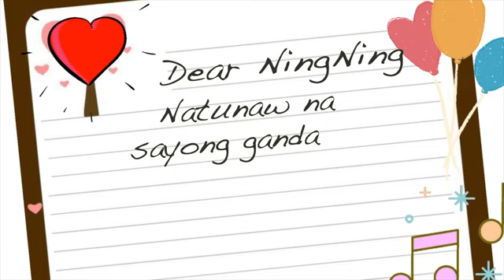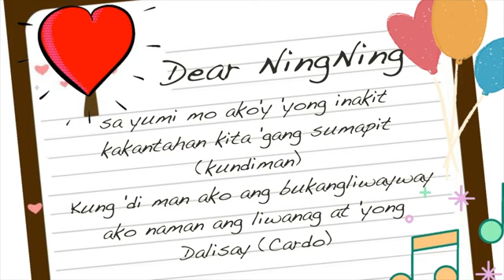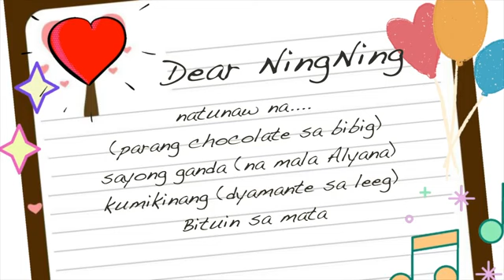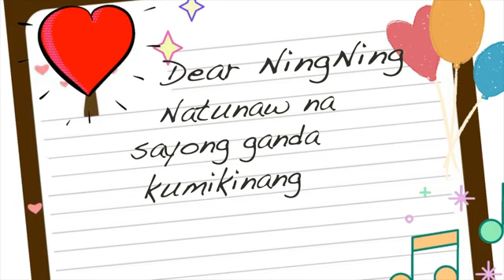NingNing - Derekta x 3DS ft Bei Wenceslao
Artist - derekta x 3DS x bei wenceslao
Song - ningning
Produce - BLANCC
Mixed & mastered by Edward Sabado
Visuals - Edward Sabado